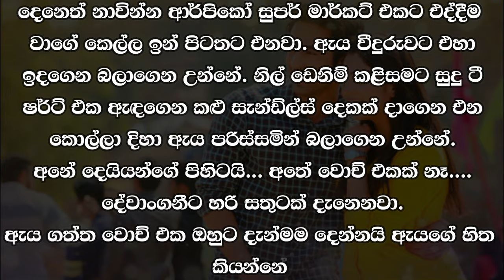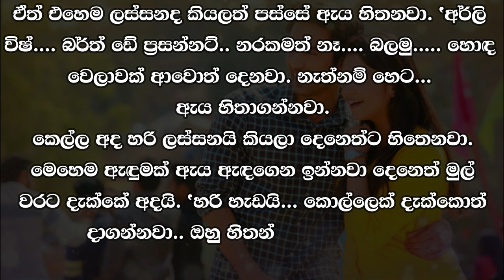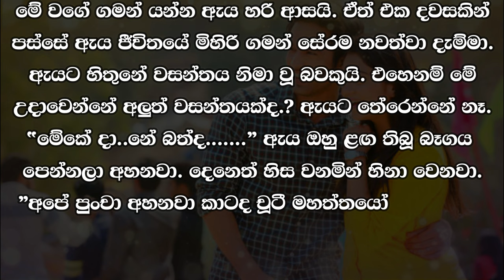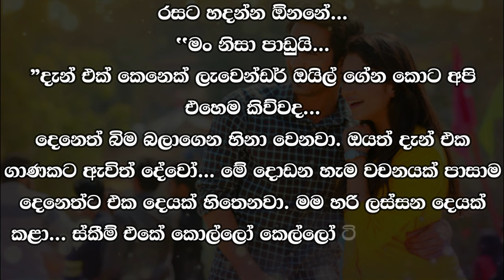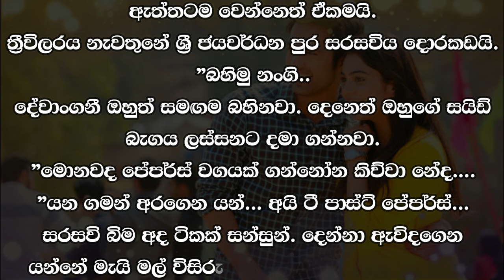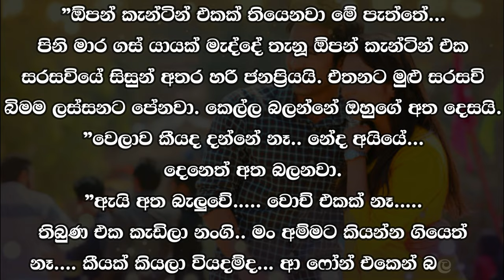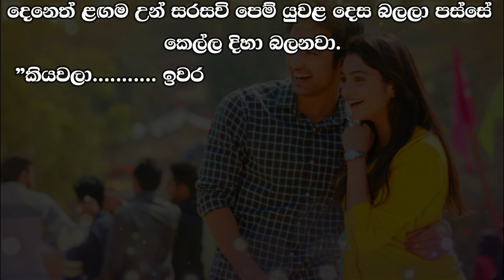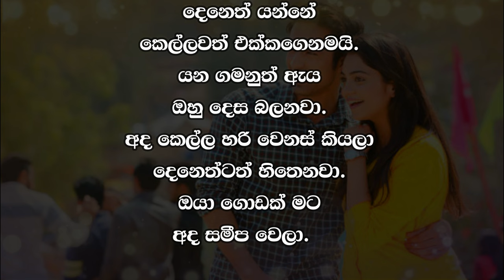😊 Deneth - දෙනෙත් - Episode 28| Written by Mr. Sujeewa Prasanna Arachchi | Sinhala Audio Book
Time Codes
00:00 Important
00:02 Intro
00:16 Love Story
08:37 End